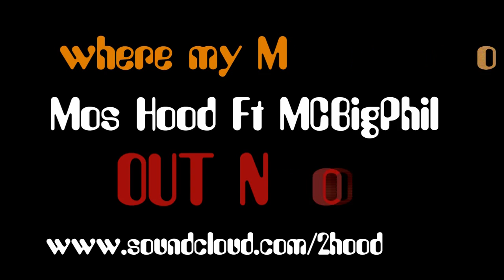HOODCCTV - 2H2B & HMG Freestyle BACKSTAGE AT Ghana Kente Festival - Mos Hood and Mc Big Phil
2hood2break Records and Haunted Music Group , Mos hood and MC BIGPHIL Freestyle Live Backstage at Ghana Kente Festival In LUTON. 2014